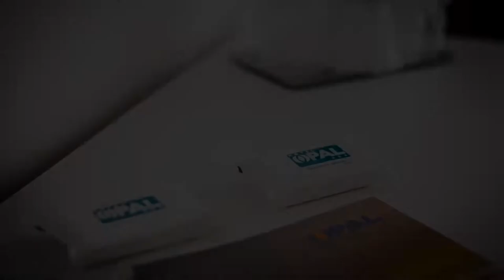Hotel Opal, Jupiter, Romania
About Property:
You're eligible for a Genius discount at Hotel Opal! To save at this property, all you have to do is sign in.
This property is 1 minute walk from the beach. Situated 50 m from the sandy beach of Cap Aurora, next to Jupiter seaside resort, Hotel Opal features rooms with cable TV and a balcony. You can sample Romanian and international dishes at the hotel’s restaurant, which also comes with a terrace.
Each of the air-conditioned rooms is fitted with a fridge and a bathroom with a ...
Property Type: Hotel
Address: Gala Galaction, 905502 Jupiter, Romania
Searching For
1. Hotel Opal - Jupiter - Romania
2. Hotel Opal - Jupiter - Romania Address
3. Hotel Opal - Jupiter - Romania Rooms
4. Hotel Opal - Jupiter - Romania Amenities
5. Hotel Opal - Jupiter - Romania Offers and Deals
Audio Credit:
Track Title: Blank Slate
Artist: VYEN